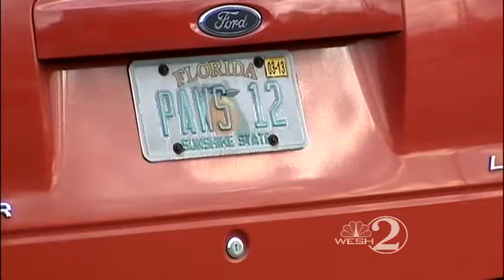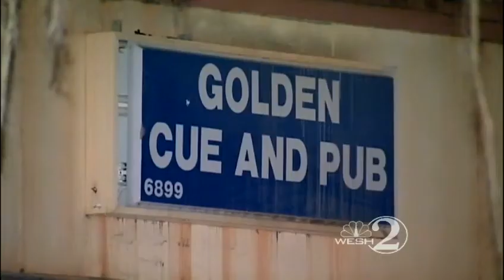Deputy Shoots Woman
Deputy Shoots woman in Pine Hills after she becomes suicidal with gun.